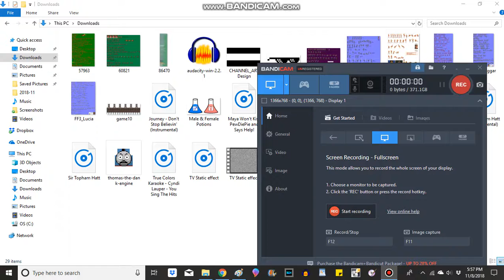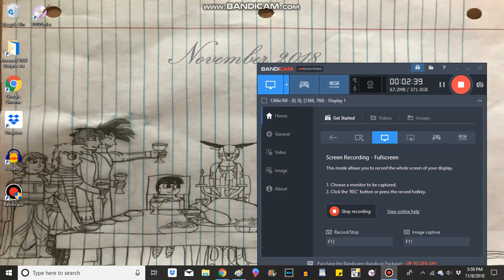My gameplay of Thomas Rages...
This will make you rethink your childhood like it did to me... 8l